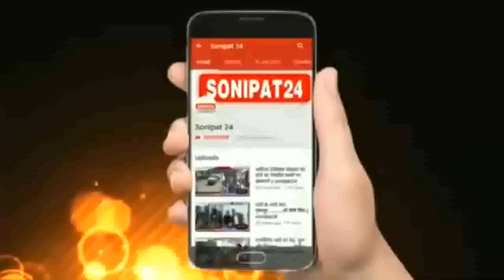ठंड और कोहरे ने बढ़ाई परेशानी, लेना पड रहा अलाव का सहारा || Sonipat24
कोहरे ने बढ़ाई आम जन जीवन में मुसीबत,
सड़क मार्ग से लेकर रेलवे यातायात पर भी पड़ रहा है असर, दिल्ली एनसीआर में विजिबिलिटी मात्र 10 मीटर से भी कम

पहाड़ों में हो रही बराबरी का असर अब मैदानी इलाकों में भी देखने को मिल रहा है हरियाणा के दिल्ली एनसीआर के इलाकों में आज फिर कोहरे ने अपनी चपेट में ले लिया, जिसके चलते दिल्ली एनसीआर में आम जनता कोs परेशानी उठानी पड़ रही है,  हरियाणा के सोनीपत जिले में विजिबिलिटी मात्र 20 मीटर ही दर्ज की जा रही है, इस कोहरे चलते रेलवे और सड़क मार्ग के यातायात पर काफी असर पड़ता हुआ नजर आ रहा है, दिल्ली अमृतसर रेलवे यातायात बुरी तरह प्रभावित हुआ है सोनीपत से गुजरने वाली दर्जन भट्ट रहने देरी से चल रही है तो कई ट्रेनों को रद्द भी कर दिया गया है।